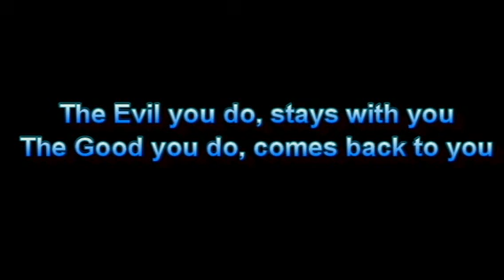Inspiration story from Feroz khan